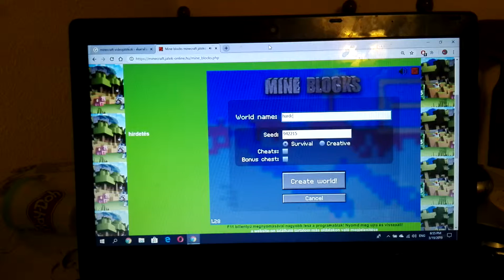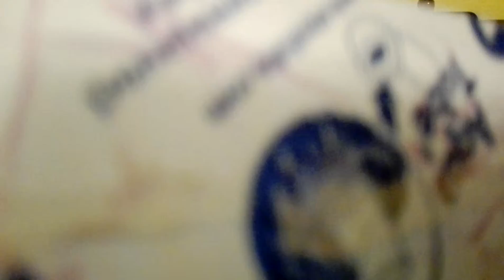Mineblocks 2D minecraft hardcore 1.rész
Sajnos nem tudtam elköszöni :(